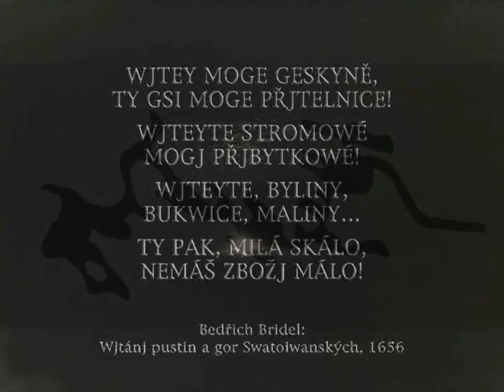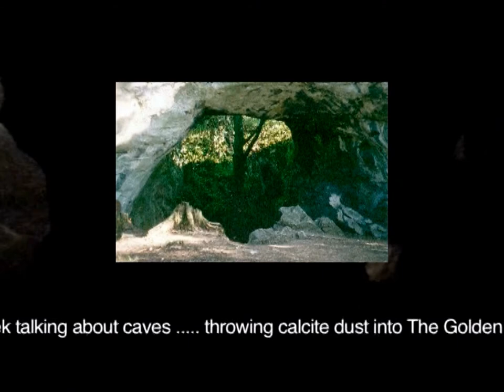Milos Šejn: Bohemiae Rosa, Czech Karst 1999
B o h e m i a e  R o s a 3  BOHEMIAN KARST / BEROUNKA RIVER VALLEY 3 - 16 August 1999
International Interdisciplinary Open-Air Workshop for dancers and artists exploring the relation among body, art and landscape by Milos Sejn, Frank van de Ven and guest teacher Vaclav Cilek, Bohemiae Rosa Project, Academy of Fine Arts in Prague, Hermit Foundation and the Center for Metamedia in Plasy, Czech Republic